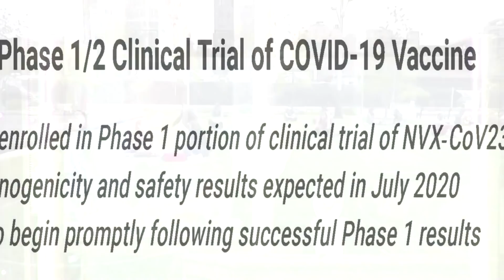Novavax starts Phase 1 clinical trial of coronavirus vaccine candidate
Novavax Inc said on Monday it has started the Phase 1 clinical trial of a novel coronavirus vaccine candidate and has enrolled the trial’s first participants, with preliminary results slated for July.